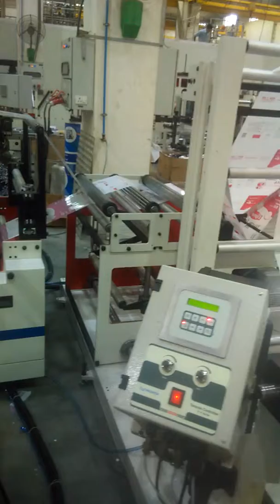Uflex SP 12 Quad Seal Pouch